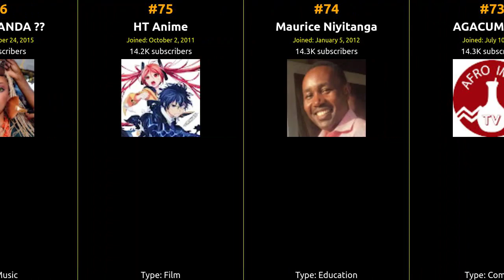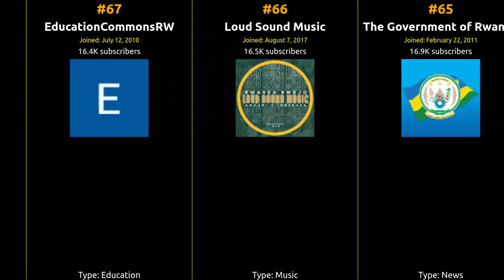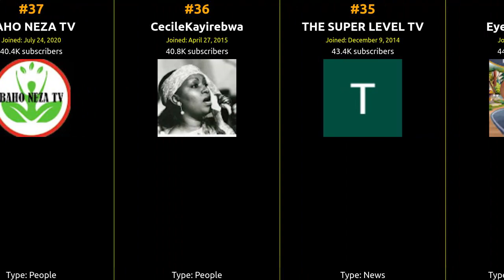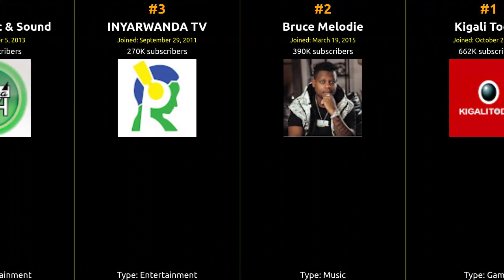🇷🇼 🇷🇼 🇷🇼 Top 99 YouTubers in Rwanda in 2022 🇷🇼 🇷🇼 🇷🇼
From viral hits to incredible content, join us on this journey to celebrate the top creator who captured the hearts of Rwanda and beyond!

1 Kigali Today
2 Bruce Melodie
3 INYARWANDA TV
4 Amma Music & Sound
5 IYAKURE TV
6 RADIOTV10 RWANDA
7 Emma-Claudine
8 Paul Kagame
9 Butera Knowless
10 SINAI TV
11 Healing Worship Team
12 CACANA TV
13 Nel Ngabo
14 BTN TV RWANDA
15 JamesDaniellaTv
16 Platini P
17 THE MANE MUSIC
18 MICO THE BEST
19 IBYISHIMO Tv
20 ISIBANIRO MEDIA GROUP
21 Aline Gahongayire Official
22 Murage Mwiza
23 Nickie lifestyle Umunyarwandakazi
24 UKURI MBONA
25 RAYON SPORTS TV
26 Rwandanallstar Tv
27 Igor Mabano
28 THACIEN TITUS TV
29 Angel Rwanda
30 AMAVUTA TV
31 grace room ministries
32 Chorale Christus Regnat
33 Target TV
34 Eye Plus Media
35 THE SUPER LEVEL TV
36 CecileKayirebwa
37 BAHO NEZA TV
38 Cyusa Ibrahim
39 102.3 KISS FM
40 CP STUDIOS
41 Yvanny MPANO
42 Tom Close
43 Dr Aristarque MUGANGA
44 IBIHUMURIZA IBIHUMBI
45 IGIHE Sports
46 EMPIRE RWANDA TV
47 Women Foundation Ministries
48 Azam TvRw
49 Телеканал Эфир
50 DISCIPLES FELLOWSHIP TV
51 Radio Rwanda
52 SERUKIZA FAMILY
53 East African Promoters
54 1K STUDIO
55 Khalfan Govinda Official
56 Jules Sentore
57 Bahati Tuyisabe
58 FineWorld TV
59 Popote TV
60 ADEPR NYARUGENGE_CHURCH
61 SUPER TV Official
62 AMBASSADORS OF CHRIST CHOIR Junior
63 DJ MARNAUD
64 Munir TV
65 The Government of Rwanda
66 Loud Sound Music
67 EducationCommonsRW
68 Umusizi BAHATI
69 NetoLux TV
70 IBY'IWACU Promotion
71 jay polly
72 Tantine
73 AGACUMA TV
74 Maurice Niyitanga
75 HT Anime
76 GAGARWANDA ??
77 Sophie
78 TheRegD
79 UBUZIMA BUTOSHYE UB TV
80 Sheikh ASHRAF NDAYISENGA
81 Gaby Kamanzi
82 FATAKUMAVUTA
83 Bro. Dr. E. N.
84 Imbuto Foundation
85 Savant Ngira
86 DJ TOXXYK
87 The Voice Mag
88 REB elearning
89 Afia Murutasibo
90 Shiloh TV Rwanda
91 PraiseThe Lord TV
92 LeveL9 Records
93 TNR TV
94 Hoziana Choir ADEPR Nyarugeng...